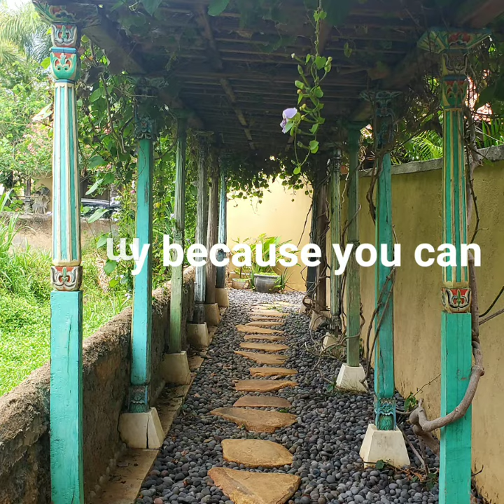Choose Happiness: Just a little motivational slideshow